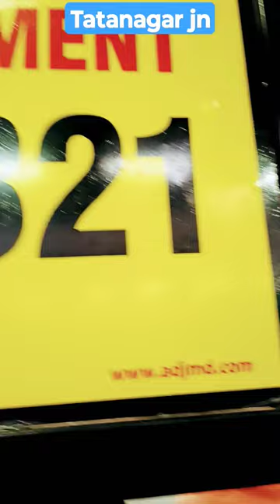30 March 2024